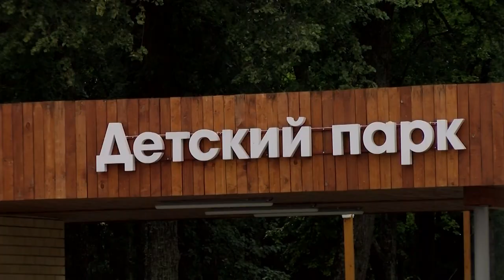На улице Сосина появился пешеходный переход